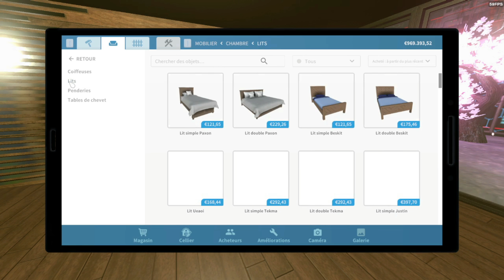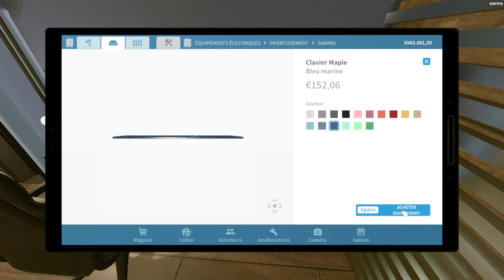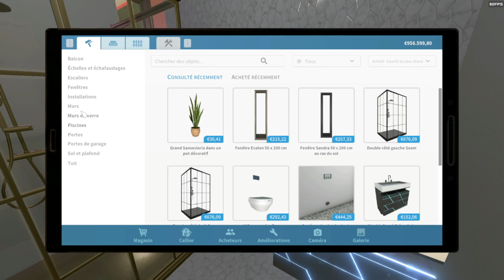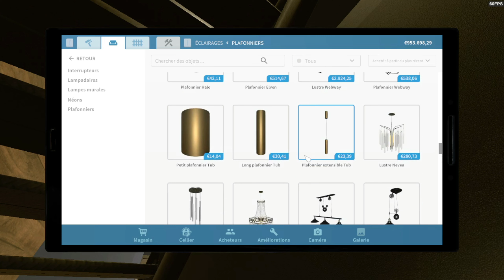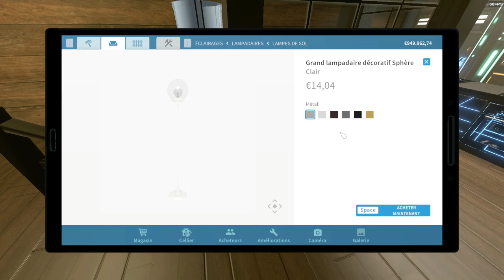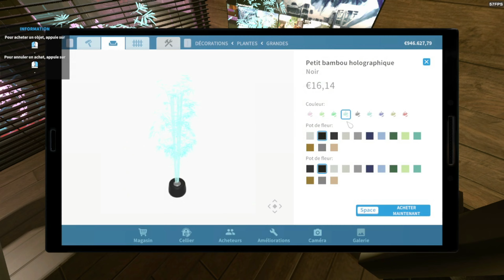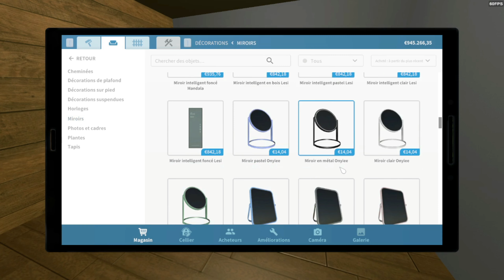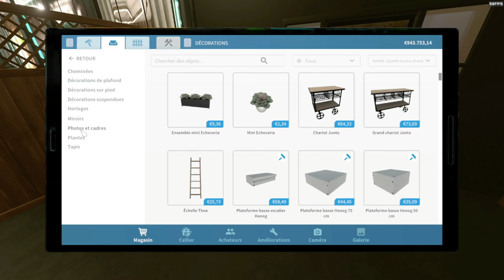The Hardness of blue | Alleway of lights | house flipper